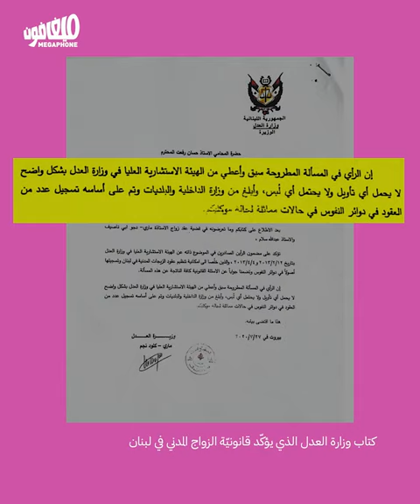Civil marriage in Lebanon: Legal | الزواج المدني في لبنان: قانوني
خطوة إلى الأمام: وزارة العدل تؤكّد قانونية الزواج المدني في لبنان

A step forward: Justice Ministry confirms the legality of civil marriage in Lebanon